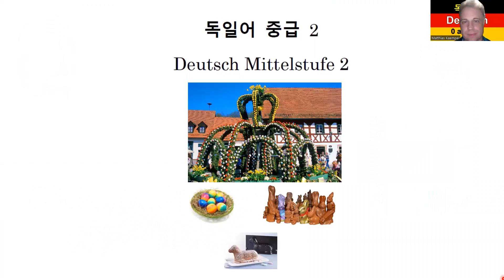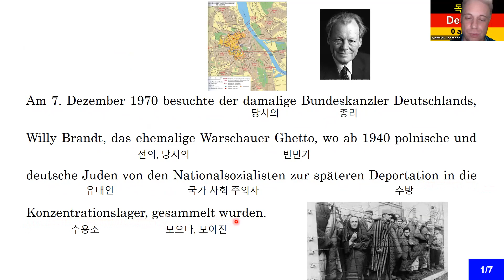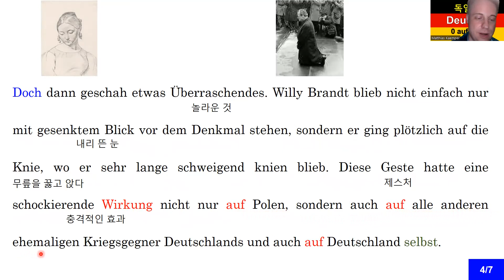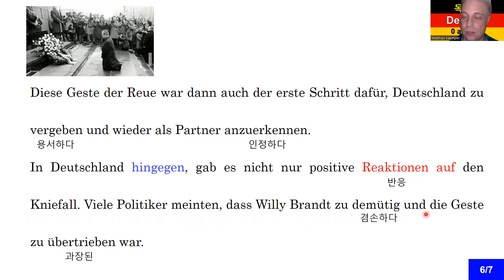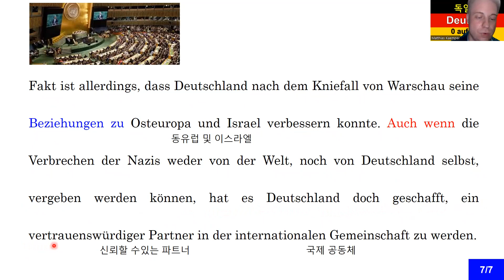독일어 중급 2 Lektion 58 읽기 연습 (듣기) 바르샤바의 무릎 꿇기 440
중급 2 Lektion 58 읽기 연습 (듣기) 바르샤바의 무릎 꿇기
Der Kniefall von Warschau

8권 7만 원: 초급1-4, 중급1-4
4 권 4만 원: 초급1-4

감사합니다.

Matthias Kämper